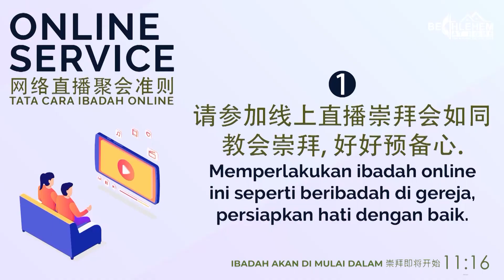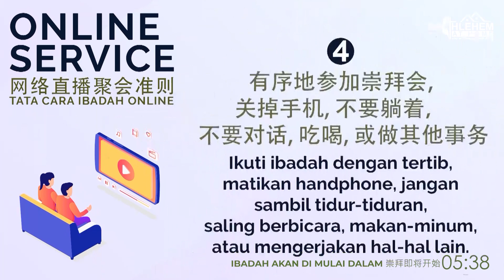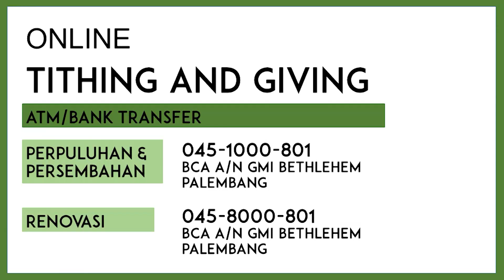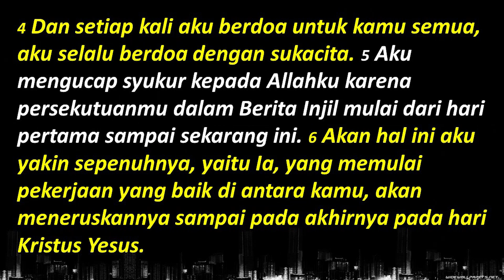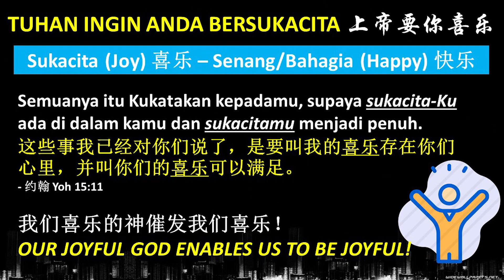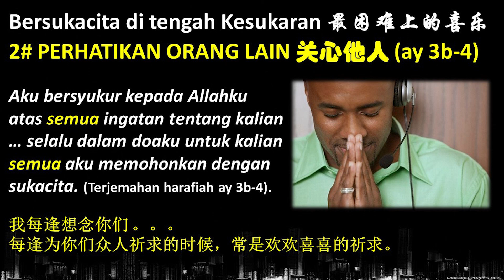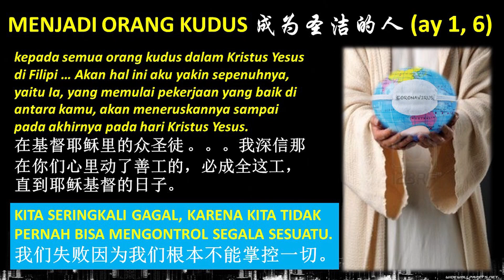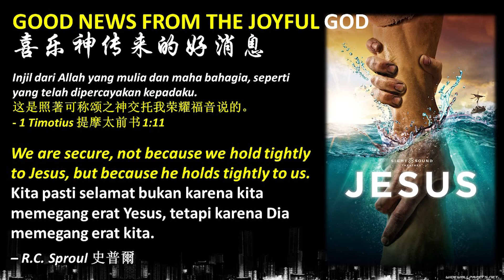ONLINE SERVICE l 03 Mei 2020 l Joy In The Worst Of Times (Filipi 1:1-6) l Pdt. Sadikin Gunawan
Welcome on our Online Service this Sunday – an incredible weekend in making our faith more powerful than ever. LIVE STREAMING starts at 9:30am on our Official Youtube Channel.

1. Holy Holy Holy - JPCC Worship
2. Bersama-Mu  – Sari Simorangkir
3. Pandanglah pada Yesus (KPPK No. 174) - Helen H. Lemmel
4. kemuliaan Bagi Tuhan - JPCC Worship

Holy Holy Holy - Sidney Mohede

Kemuliaan Bagi Tuhan - Sari Simorangkir